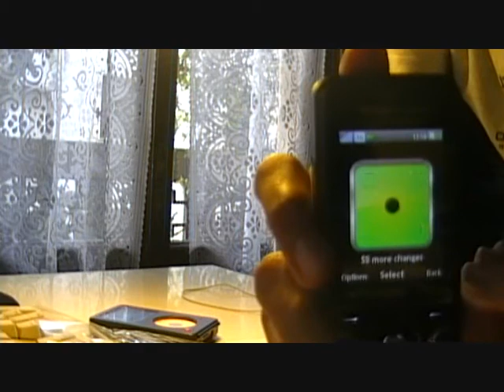sony ericsson w760i accelerometer enchances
uhmm. thanks to LCARSD i found things for my walkman phone.. :P enjoy